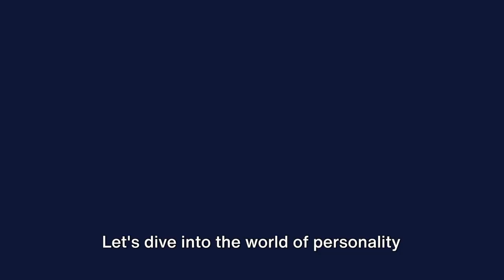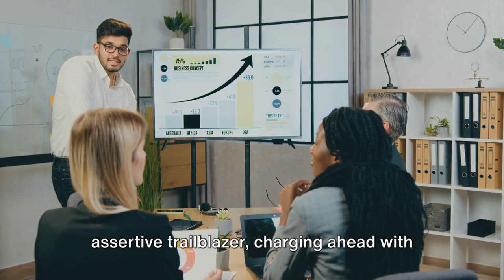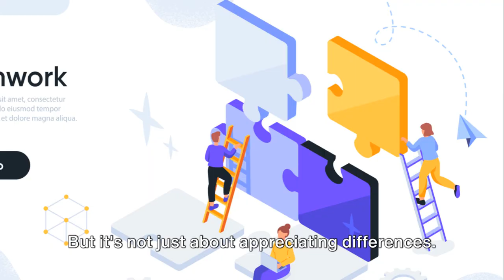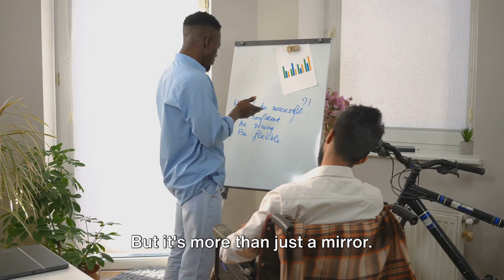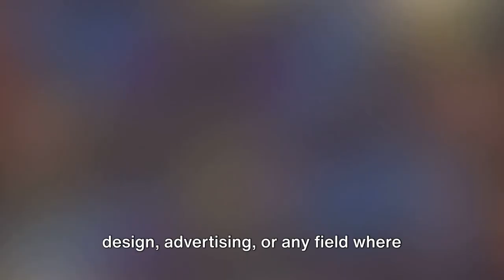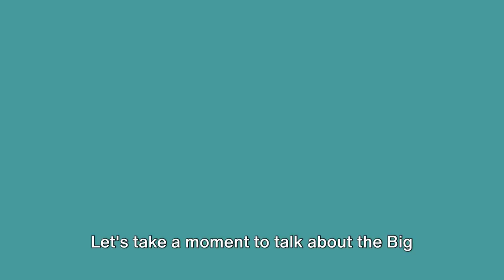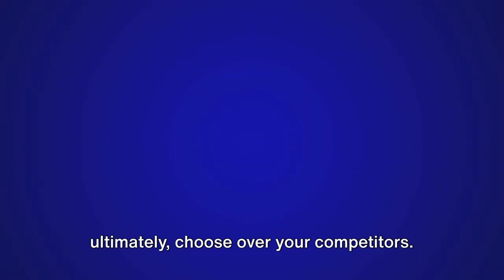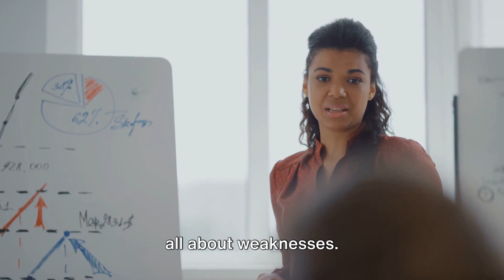Secret Weapon for Entrepreneurs: The Personality Assessment You Didn't Know You Needed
Are you an entrepreneur curious about personality assessments? In this video, we delve into debunking myths surrounding personality assessments and showcase their incredible benefits for individuals in the business world. Backed by research and facts, we untangle the misconceptions and shed light on how these assessments can empower you in your entrepreneurial journey.

Watch till the end to discover the truth and potential advantages these assessments can offer you.

CHAPTERS:
00:00:00
The Power of Self-Awareness

00:02:26
Building the Dream Team

00:04:25
Finding Your Niche

00:06:43
Marketing Magic

00:08:50
Myth Busting